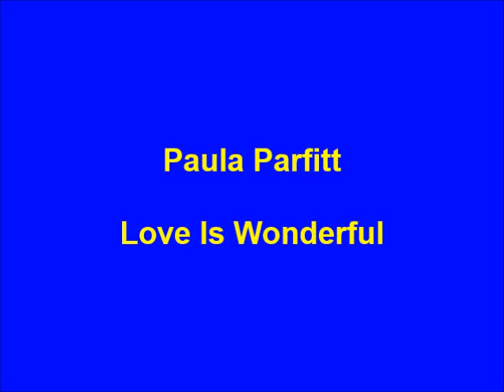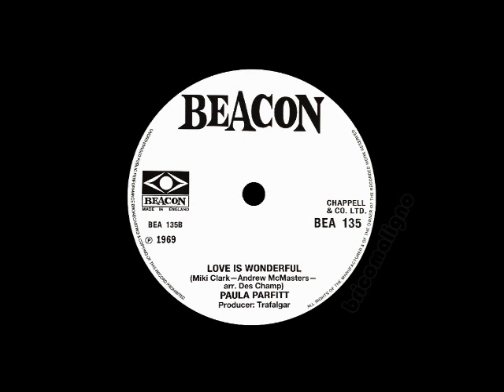Paula Parfitt - Love Is Wonderful